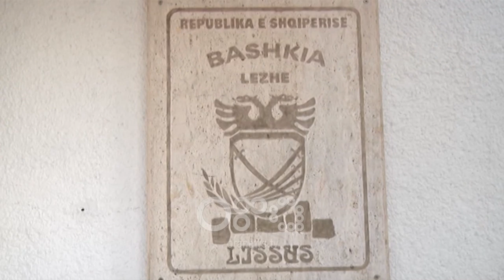RTV Ora - Devolli me dy “kryetarë”, Duro Bashkia do të jetë e qytetarëve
Në këtë mënyrë  ka hyrë në votimet e 30 qershorit Eduartd Duro. Dera e mbyllur nga demokrati Bledion Nallbati u hap përmes forcës nga mbështetës të socialistit Duro pas orarit zyrtar.

Pasi u ul në zyrën e tij Duro premtoi se nuk do të ketë largime të stafit dhe se bashkia do të vijojë aktivitetin normal.

Duro: Bashkia do të jetë e qytetarëve dhe ata punonjës të cilët u terrorizuan sot dhe dolën të protestonin do jenë pjesë e stafit tim të ri.

Më herët për shkak se Bledjon Nallbati me mbështetjen e simpatizantëve opozitarë nuk ia liroi zyrën Eduard Duros, ky i fundit u betua në nënprefekturë në prani të Taulant Ballës dhe Niko Peleshit.

Po aty u konstituua edhe Këshilli i Ri me Eroldin Begolli në krye, ndërsa Nallbati u shpreh se ishte duke zbatuar dekretin e presidentit Meta.